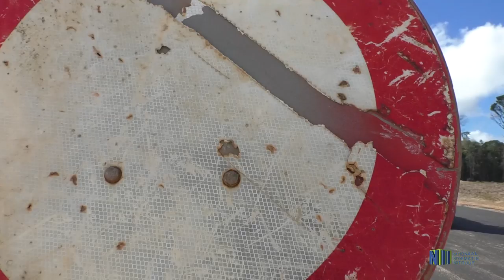NIEUWE HIGHWAY KRIJGT EERSTE ASFALTLAAG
Een van de voornaamste doelen van de overheid is het ontsluiten van belangrijke gebieden. Zo worden de J.F. Kennedy en de Afobakkaweg ontsloten met de aanleg van de nieuwe highway. Met de aanleg van deze highway zal onder andere de Johan Adolf Pengel luchthaven sneller bereikt kunnen worden. Op maandag 15 juli 2019 is de eerste asfaltlaag aangebracht.